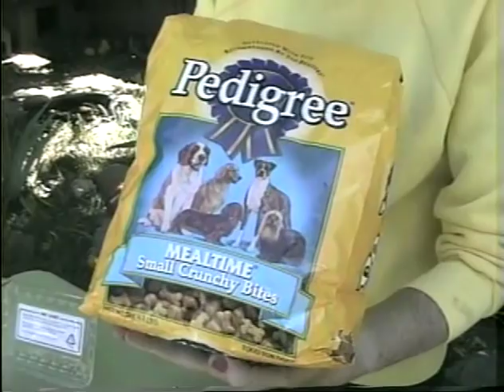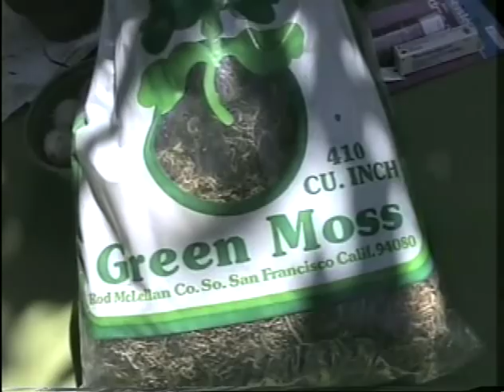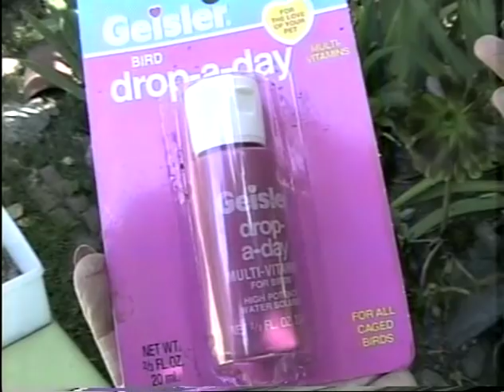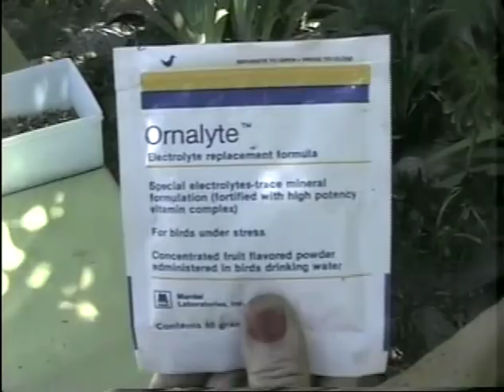Box Turtle Care in Captivity with Felice Rood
Box turtles are still bought as toys for children and often end up in a box in the corner of the the bedroom, dehydrated and starving; a horrible fate for a noble beast who was once free to roam the entire state of Indiana. As box turtles decline in their native habitat due to human poaching and land encroachment, Felice thought it was time to share her knowledge of box turtles with others in order to keep the species going and help all box turtle owners understand how to care for their pets. For more information and quarterly newsletters, visit Felice's Sacramento Turtle and Tortoise Club

00:00 Introduction and Habitats
05:23 Varieties
10:35 Choosing a turtle
13:11 Foods
18:44 Incubation of eggs
22:25 Care of hatchlings
24:34 Illnesses
29:31 Indoor habitats
35:25 Predators